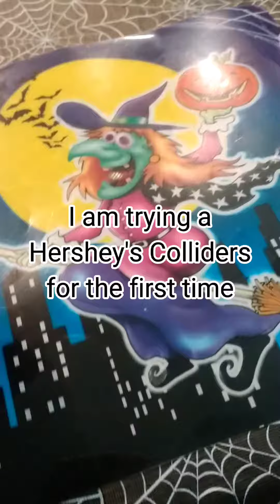|•|Trying a Hershey's Colliders for the first time|•|